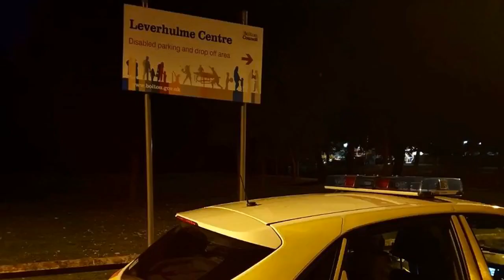Parent fined after children failed to follow Covid lockdown rules - News Today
A parent has been fined after their children failed to follow lockdown restrictions in Bolton.    It comes following reports of anti-social behaviour at Leverhulme Park.   Police say they had already received a formal warning but continued to flout the rules.    A spokesman for GMP Bolton North said: “A parent has been issued with a Fixed Penalty Notice by the Breightmet Neighbourhood Team after their children failed to follow COVID-19 restrictions, despite being formally warned previously.   “This was following reports of anti-social behaviour at Leverhulme Park.”  Recently, two people who work in Bolton were handed £1,000 fines for ignoring quarantine rules after trips abroad.  One woman in her 20s returned to her job at a high school in the town despite flying home from a trip to Amsterdam two days before.  Bolton still has the highest infection rate in the country, with 242 cases per 100,000 people in the week ending September 22.